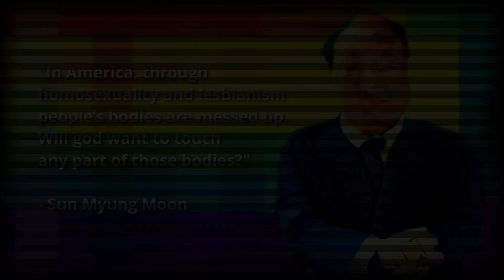Sun Myung Moon Hates Rainbows - Unification Church FFWPU Cults Moonies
This channel contains inspiring quotes from 'religious leader' Sun Myung Moon of the Unification Church, or 'Moonies', or Family Federation for World Peace and Unification (FFWPU).

I hope these messages of peace will brighten your day.